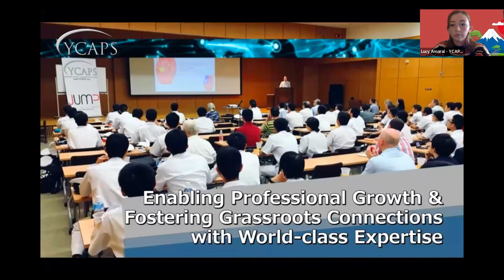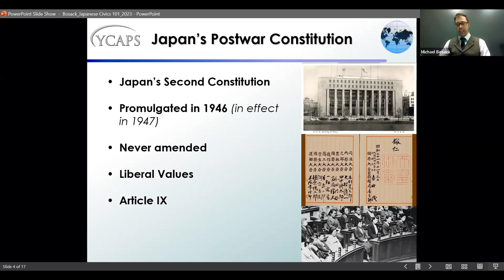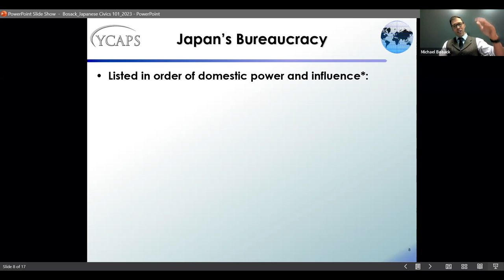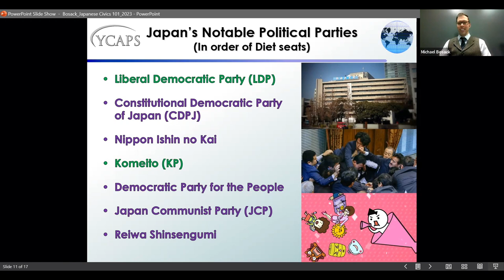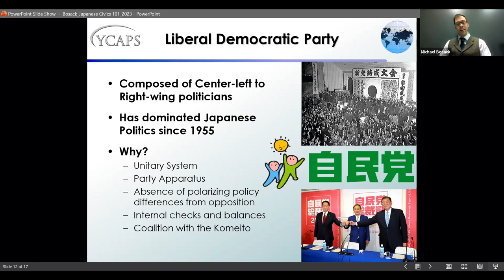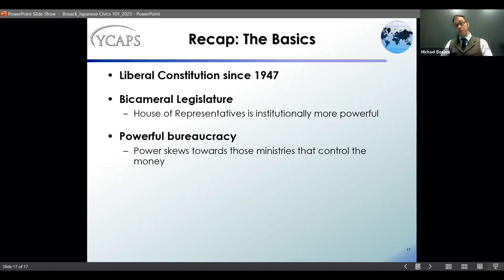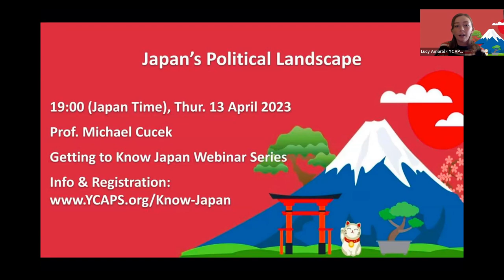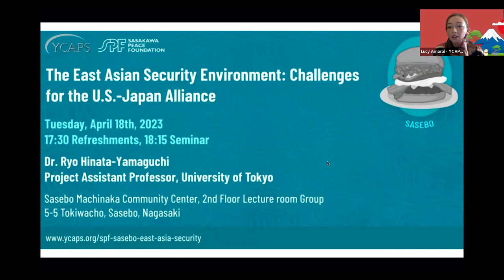Getting To Know Japan: Japan's Constitution and Government - Dr. Mike Bosack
The Yokosuka Council on Asia-Pacific Studies presents the Getting to Know Japan Webinar Series that is recorded live on Zoom weekly on Tuesdays or Thursdays. For more information about the Getting to Know Japan Webinar Series and our upcoming events please visit our webpage.

This week, we hosted our first recorded webinar on Japan's Constitution and Government with speaker Dr. Mike Bosack.

We welcome you to visit the YCAPS website to register for our webinars if you would like to watch them in real time.